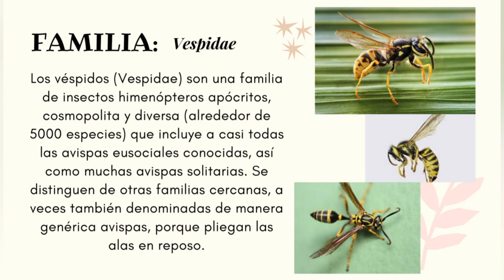Taxonomía de la Avispa de Papel de Paraguas (Polistes wattii)